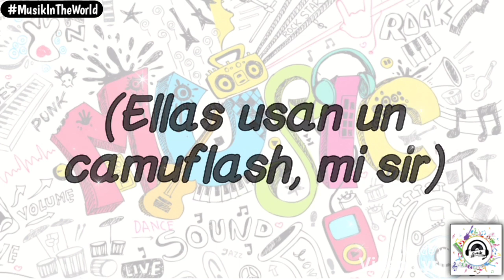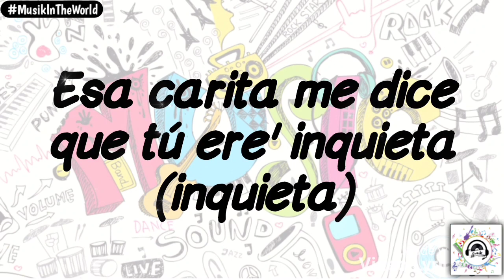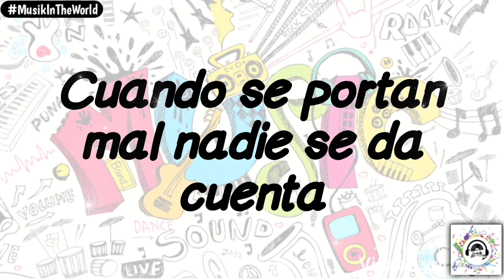Rauw Alejandro Ft. Daddy Yankee - Panties Y Brasieres (Letra - Lyrics)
PANTIES & BRASIERES
Rauw Alejandro Ft. Daddy Yankee (Letra)

(Reconoce, esa chica es similar a toda gyal
Que eres tú quien está en primer lugar
No abran paso a las que modelan
Ellas usan un camuflash, mi sir)
La chica se suelta si ve a Rauw con el Yankee
Llueven los brasiere' y los panties, ¿qué, qué, qué?
Tú dime y te busco en la Ducati
Pa' que te pongas perry como Katy, wow
Pa' que te pongas perry como Katy, baby

Suelta
Salió sin permiso con toa' sus nena'
A dar una vuelta, ah (brrum-brrum)
Esto e' pa' las naturale' y las que están hecha'
No dejan sospecha' (no)
Cuando se portan mal, nadie se da cuenta

Esa carita me dice que tú ere' inquieta (inquieta) (¿qué?)
Yo no soy tu doctor
Pero tengo aquí la receta (la receta) (¡fuego!)
Síguelo, dale, ma'
Tú ere' la que rompe la fiesta (¡rompe, rompe!)
Yo te vo'a virar, nos hacemo' viral
Tu amiga sí acepta (ey, dice, Ra-Rauw)

Se viste de buena, pero ella e' mala (ey)
Una gata gangster que te dispara (ja)
Ese culo sube y baja como un Impala (gang)
Guayando la hebilla terminamo' en la sala (uh-wuh)
Si necesita' un update, Daddy te lo instala
Janguea en la semana, to' el fin 'e semana (ih-ih)
Louis V, su cartera e' cara
Los bolsillo' lleno' 'e lucas, what?
Terminamo' en Dalla', y

Suelta
A dar una vuelta (brrum-brrum)
Esto e' pa' la' naturale' y la' que están hecha'
No dejan sospecha'
(¿Qué, qué? Yeah, yeah, yeah)

Pero vamo', llaque
Dime la que e', la que 'e
Si yo tiro el jaque es porque maté en el ataque
Ataca, ataca, ataca, te penetro como en básquet
La nena es poderosa, se queda con to'a la callosa
¡Y ah! Le gusta poner las regla' al revé' (¿qué?)
Ella es la que manda, se monta y básico
Sabe montar, dale pasto y ven (go), ven (go)
¡Da-ddy!

Esa carita me dice que tú ere' inquieta (inquieta)
Pero aquí tengo la receta (la receta)
Ella tiene chocha, culo, teta'
La combi completa (¡rompe, rompe!)
Yo te vo'a virar
Nos vamo' viral esta noche si aceptas (voy, voy, voy, Daddy)

Suelta
A dar una vuelta
No dejan sospecha' (wuh)
(One, two, ready), pero ella sigue

Pa' que te pongas perry como Katy, yeah
¡Baby!

You know who's this, man
LEGENDADDY
Rauw
Wow
Otra más
La Cabra
Ey, Ra-Rauw
La Cabra
El Zorro
SATURNO

(Esa chica es similar a toda gyal
Mi sir
Mi sir
Mi sir
Mi sir)

Activa las Notificaciones para que te mantengas actualizado con los nuevos videos 🔔🌎

Gracias por su apoyo 🤝 Dios los bendiga 🙏